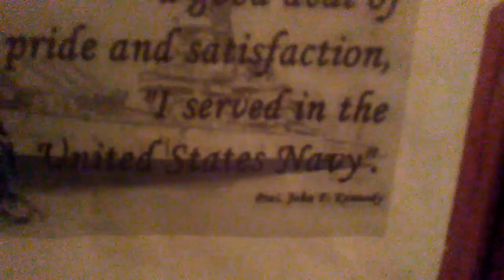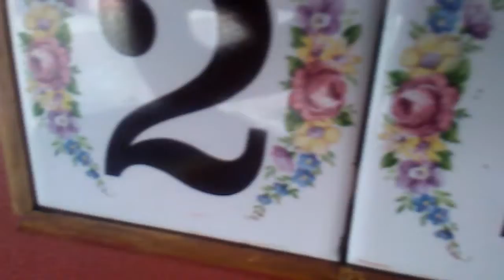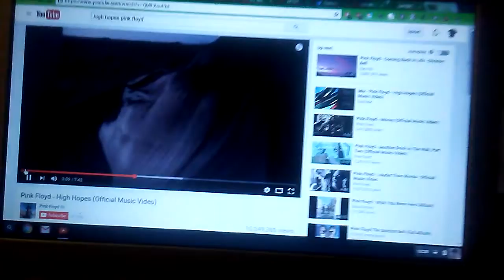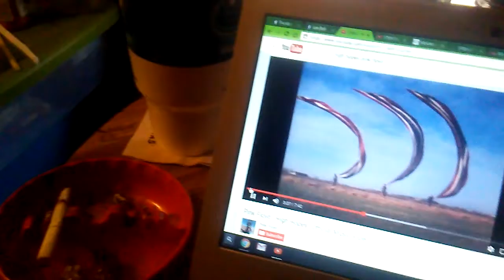0709161026 High Hopes Steph and Emily